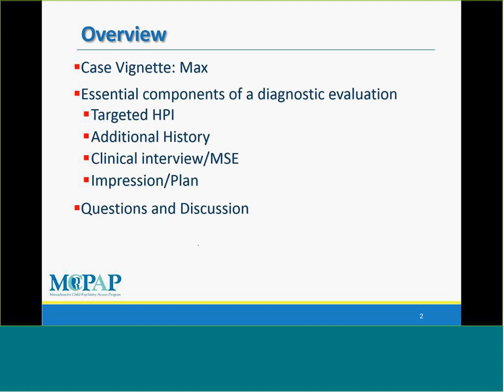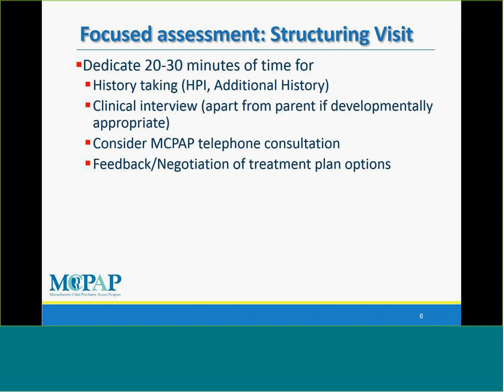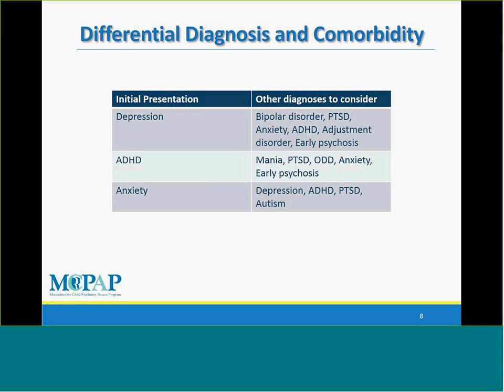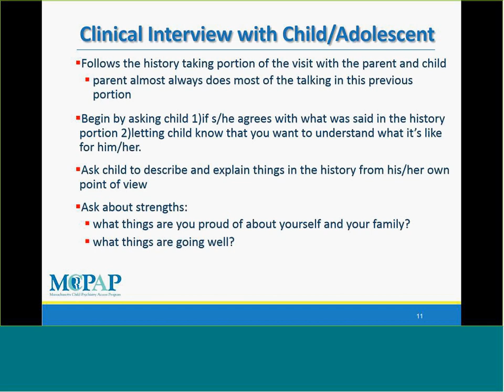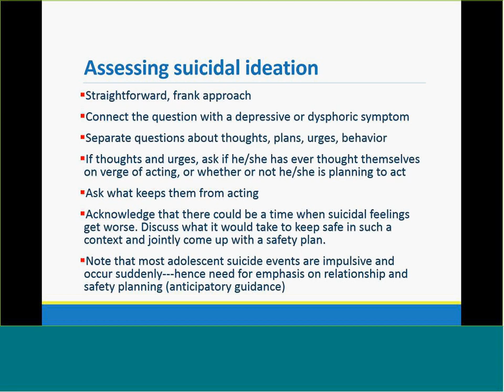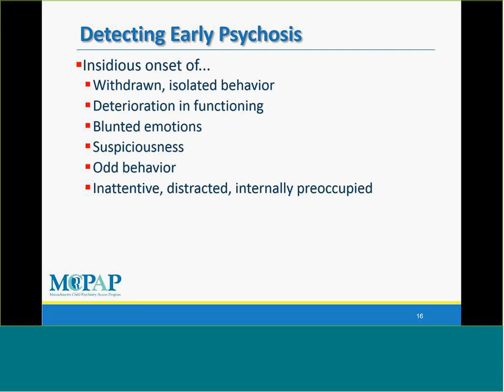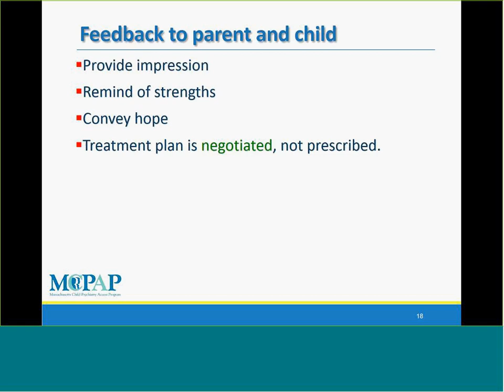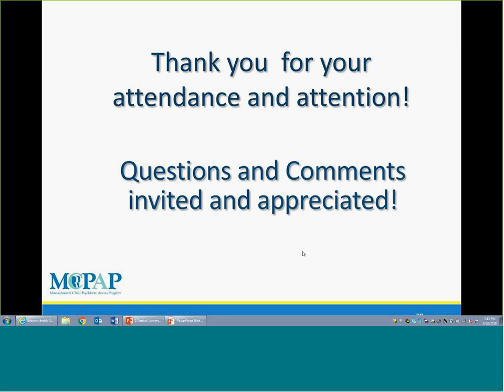After the Screen: Practical Approach to Mental Health Assessment in the Pediatric Setting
Presented by: Barry Sarvet, MD
Professor and Chair of Psychiatry, UMMS-Baystate
Statewide Medical Director, MCPAP